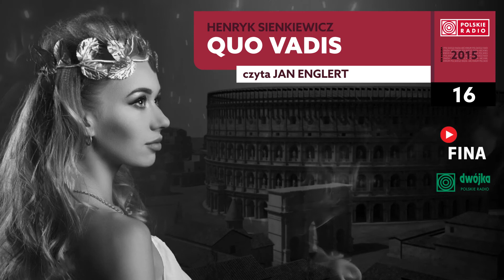Quo vadis #16 | Henryk Sienkiewicz | Audiobook po polsku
„Quo vadis”, Henryk Sienkiewicz; czyta Jan Englert, 2015 rok

W serii Polskiego Radia „Radiobook” sięgamy kolejny raz po bardzo historyczną prozę Henryka Sienkiewicza – „Quo vadis”.

Tę rzymską opowieść z ostatnich lat życia i panowania cesarza Nerona, Sienkiewicz publikował w latach 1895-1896, w odcinkach,  na łamach warszawskiej „Gazety Polskiej” i niemal równocześnie w krakowskim „Czasie” i „Dzienniku Poznańskim”. W formie książki „Quo vadis” zostało wydane w roku 1896, w Krakowie.
Skomplikowane koleje miłości rzymskiego patrycjusza Winicjusza i Ligii, chrześcijanki i rzymskiej zakładniczki, córki króla Ligów, są w „Quo vadis” pretekstem do ukazania upadającego za czasów Nerona rzymskiego imperium i początków chrześcijaństwa. Siłą opowieści jest umiejętne splecenie wątków historycznych z fikcyjnymi i barwne opisy życia Rzymian.
„Quo vadis” – powieść Sienkiewicza o zdecydowanie największym zasięgu międzynarodowym –przetłumaczono na ponad 50 języków.
Pierwsza filmowa, niema, adaptacja fragmentów „Quo vadis” powstała w 1901 roku, we Francji, raptem w pięć lat po wydaniu książki. Do roku 1985 powieść doczekała się kolejnych czterech zagranicznych filmowych interpretacji: w latach 1912 i 1924 – filmy nieme, film z roku 1951 i serial z 1985 roku. Pierwszą i jedyną polską wersję filmową tej historii wyreżyserował w roku 2001 Jerzy Kawalerowicz.
W proponowanym wydaniu dźwiękowym powieść zinterpretował w studiach Polskiego Radia zupełnie niedawno, w roku 2015, Jan Englert, profesor sztuk teatralnych, niezwykle zasłużony pedagog, dyrektor, reżyser, ale przed wszystkim znakomity aktor filmowy i teatralny.

Tytuł: Quo vadis
Data premiery: 27/09/2021
Autor: Henryk Sienkiewicz
Czyta: Jan Englert
Ilość odcinków: 50
Rok produkcji: 2015
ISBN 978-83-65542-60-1